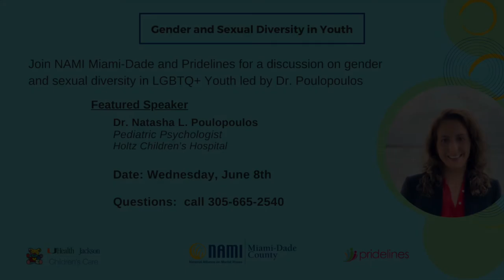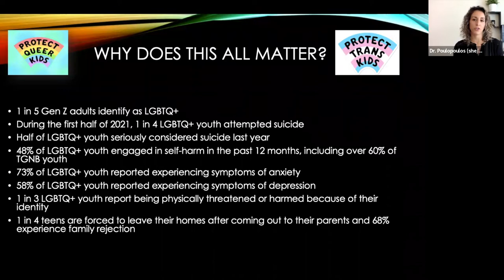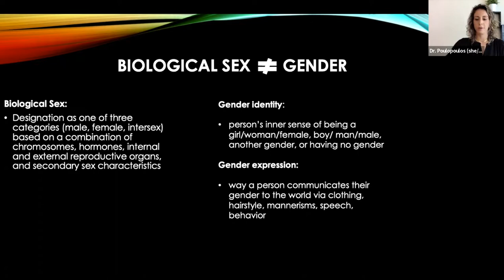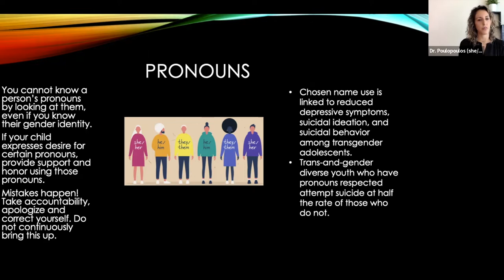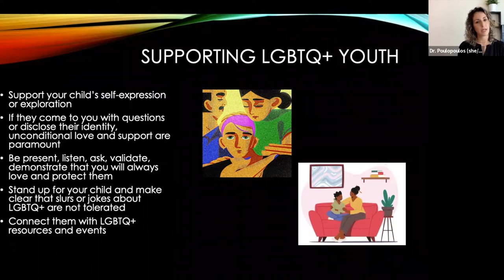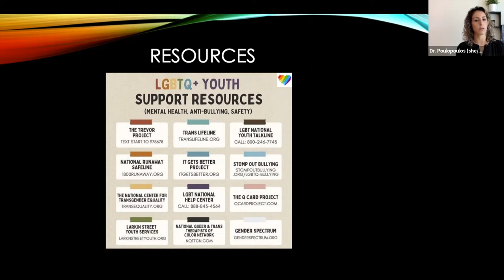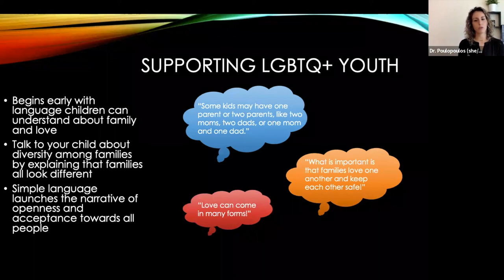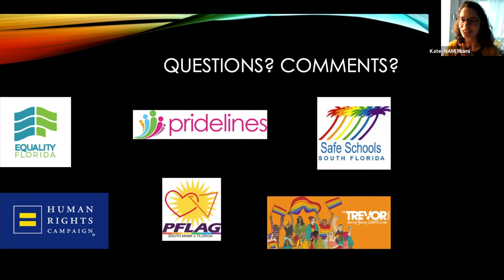Gender and Sexual Diversity in Youth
Taking place every June, Pride Month is a time when we can celebrate the LGBTQ+ community and reflect on the importance of diversity, equity, and inclusion! Join NAMI Miami-Dade, Pridelines, and Holtz Children's Hospital  for a discussion on gender and sexual diversity in youth.

This presentation was previously recorded on Wednesday, June 8th.